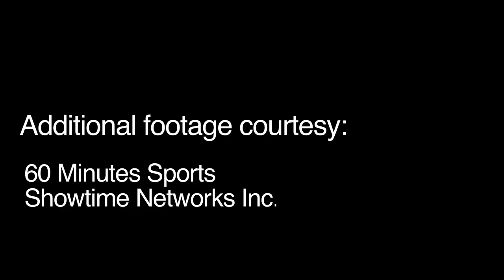Meet Team USA: Mikaela Shiffrin | Sports Illustrated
Get to know Team USA alpine skier Mikaela Shiffrin.